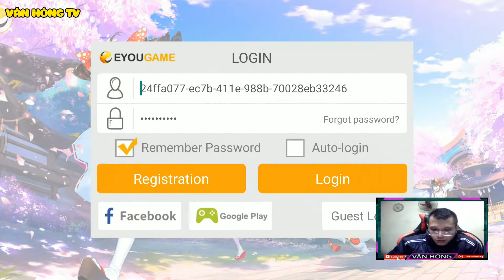Review Chơi Thử Game Yokai Tamer | Văn Hóng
Review Chơi Thử Game Yokai Tamer

Yokai tamer

Game Yokai tamer

Tamer Yokai

Chơi Tamer Yokai

Code Tamer Yokai

► Xem lại all clip tại :

htttp://lazadareview.tk